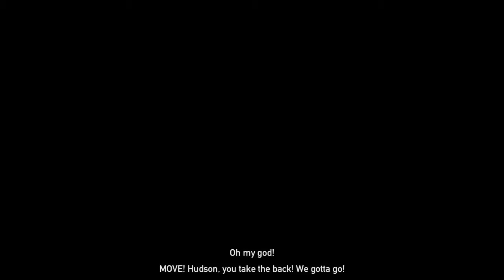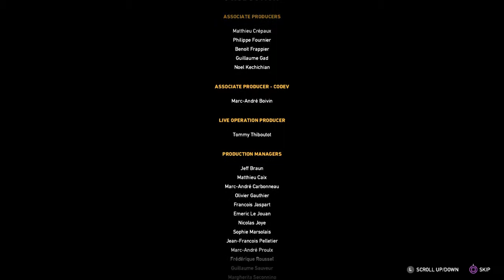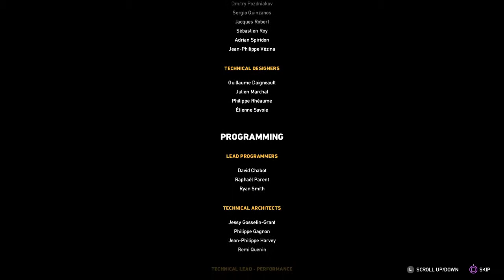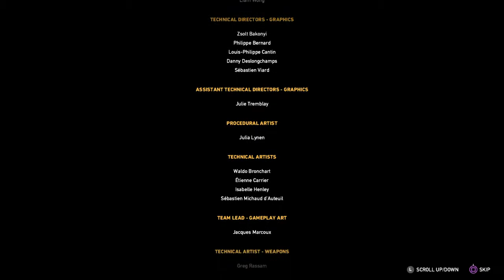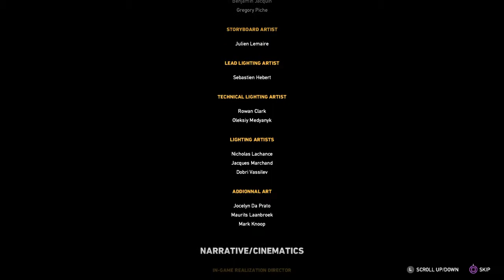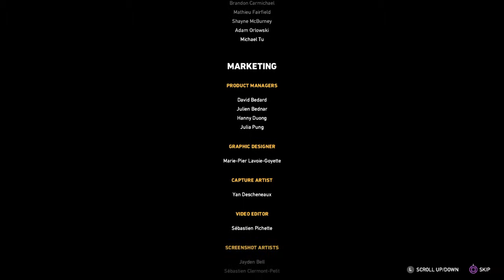Farcry 5 defeating The Father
I stream games, sometimes upload beats i make and every once in a while upload short game clip